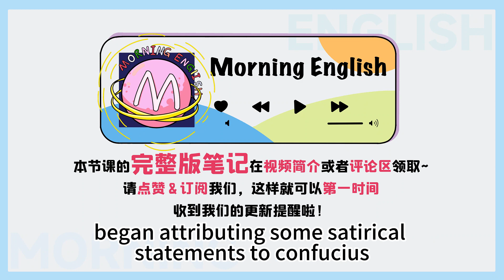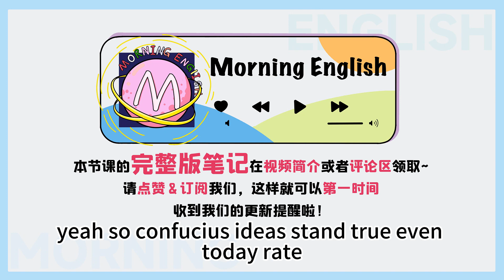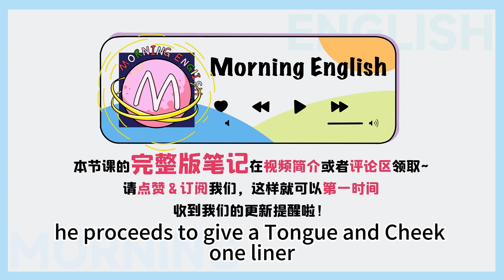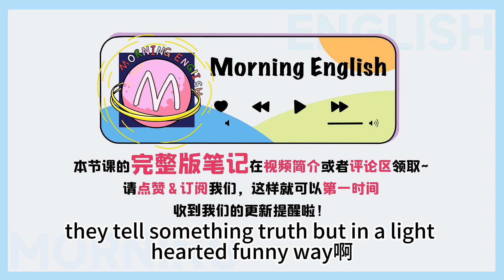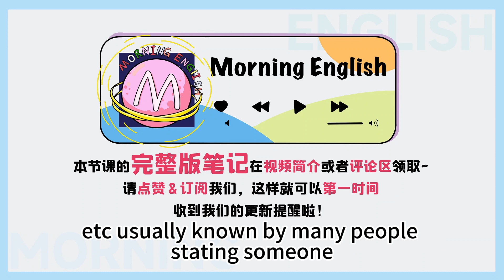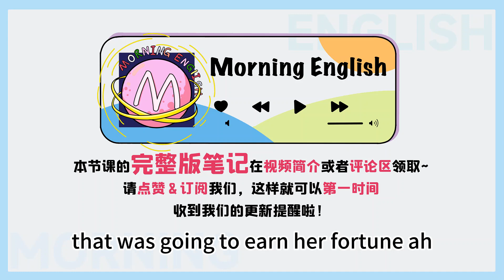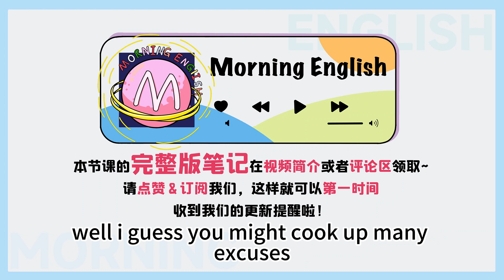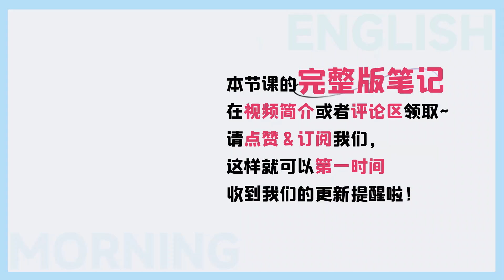「子曰」應該怎麼翻譯？